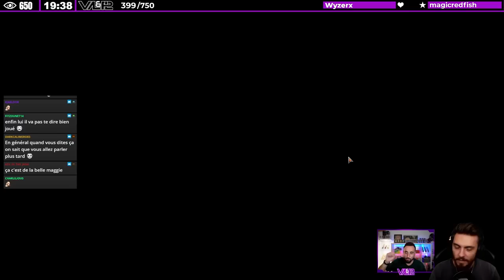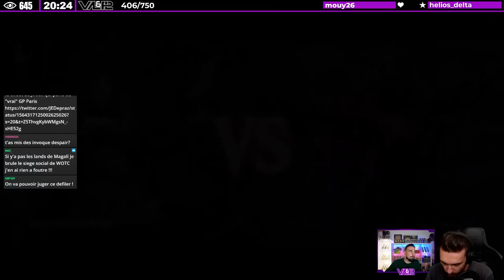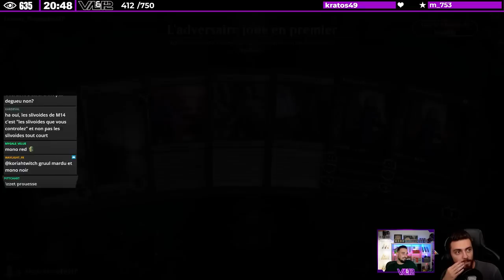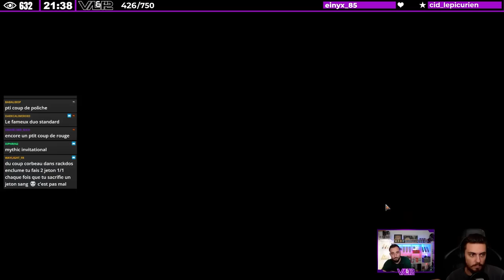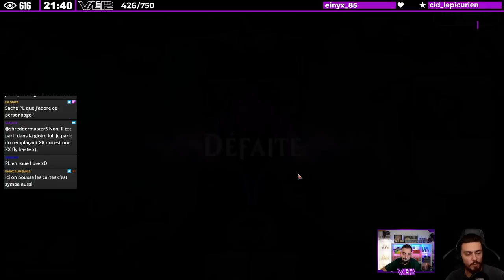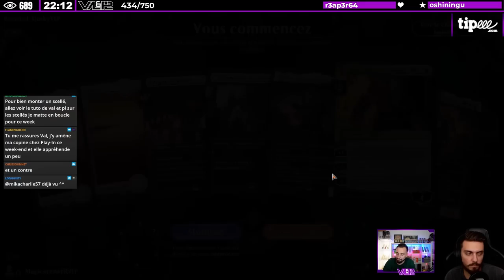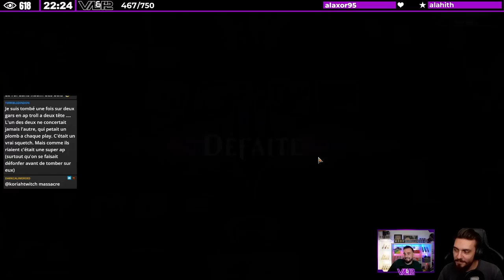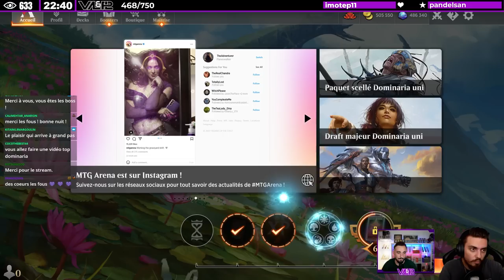DÉCOUVERTE DE DOMINARIA UNITED ! Une session FULL WIN ?? (Gruul c tro for)